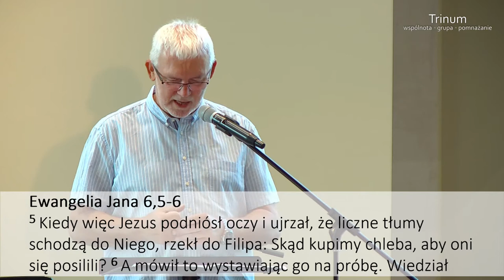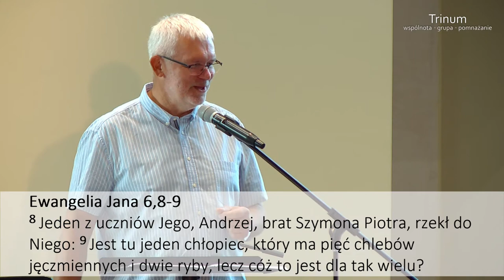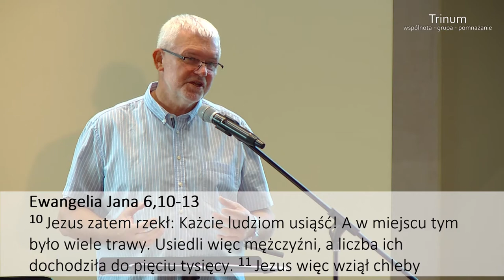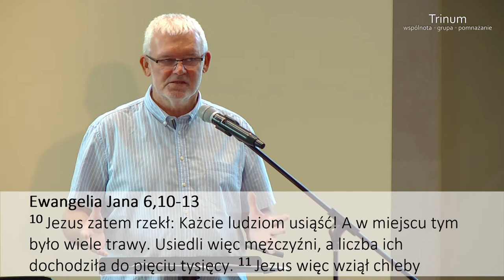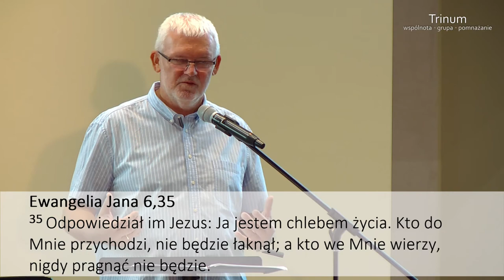Grzegorz Bednarczyk - „Doświadczanie Boga” (12 z 15) pt. „Andrzej”